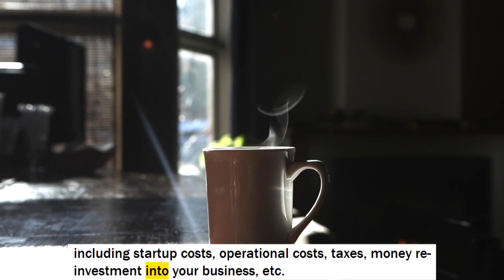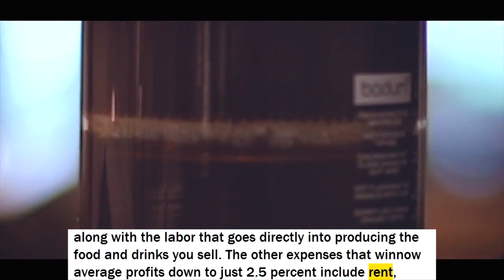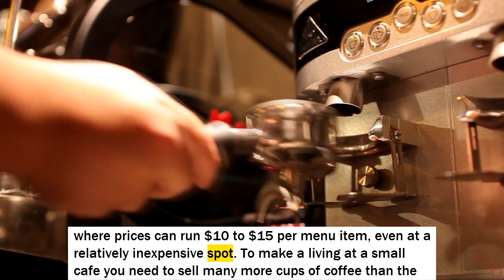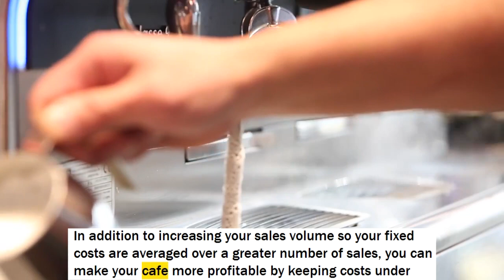How Much Do Coffee Shop Owners Make? Average Profit Margin for Coffee Shop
The answer to that question, “How much do coffee shop owners make?”, obviously “depends” on what type of coffee business you have, your volume of sales, your pricing point, and your costs.

Intro - Not simple question - 00:00:00

Operating Income vs. Gross Margin - 00:01:09

Average Prices - 00:02:11

Increasing Profits - 00:02:58